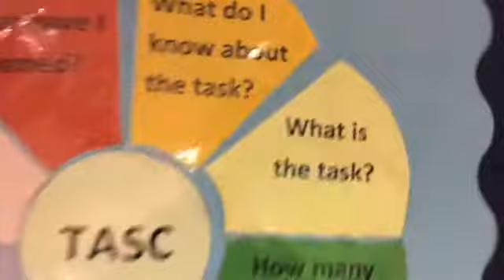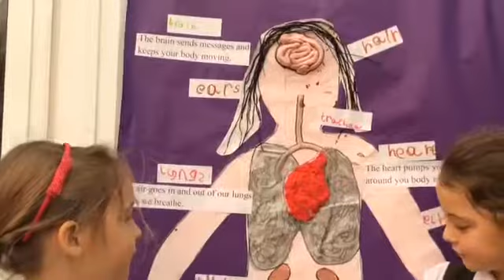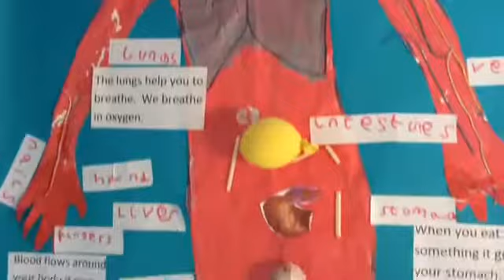Head to Toes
Head to Toes. Learning experience about the human body. Year 1.